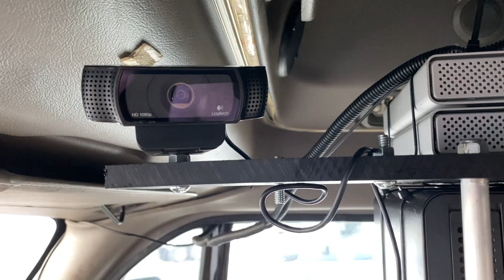My Trucking Life - Just An Update Vlog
In this video, I show my network/storage solution and the shelf I made for it. Plus, my plans for when I go home, I'm going to install my LTE antenna. Stay toon for a video on the install.

Trucker Mike is an American Trucker. After serving 8 years in the Army, I got my CDL and I have been trucking for about 20+ years now. I created this channel to show you my everyday life as a trucker.

EQUIPTMENT USED

2018 IPAD PRO 12.9
MOVO VXR10 MICROPHONE
IPHONE X
2012 MACBOOK PRO